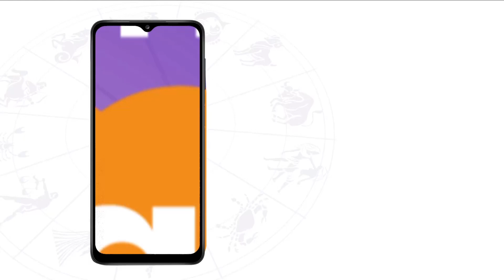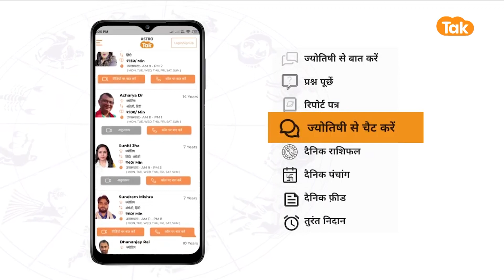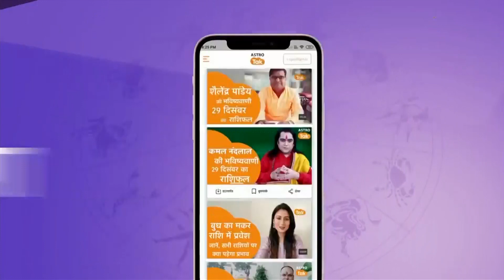गुरू चांडाल योग के अशुभ प्रभाव से बचाएंगे ये उपाय | Arvind Shukla| Astro Tak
Guru Chandal Yog effect: ज्योतिष में नकारात्मक योग भी होते हैं और शुभ योग भी, सबसे बड़े नकारात्मक योगों में से एक योग 'गुरु-चांडाल' योग है, अगर कुंडली में राहु बृहस्पति एक साथ हों तो यह योग बन जाता है, अच्छी दृष्टि से यह योग बिल्कुल नहीं बनता है, कुंडली में कहीं भी यह योग बनता है हमेशा नुकसान ही करता है. आइए ज्योतिर्विद अरविंद शुक्ला जी से जानते हैं ये उपाय जो गुरू चांडाल योग के अशुभ प्रभाव से बचाएंगे...